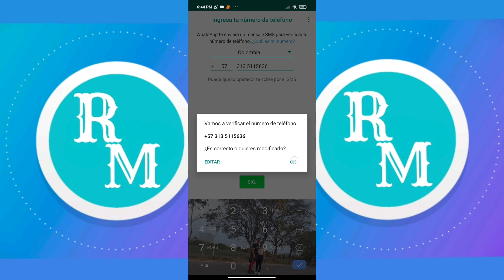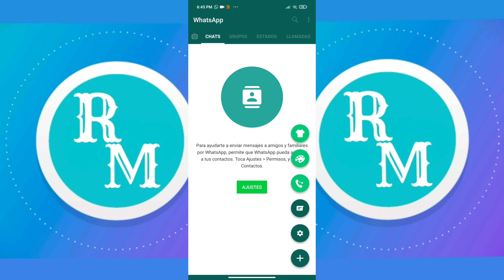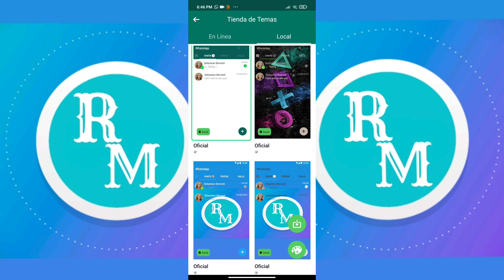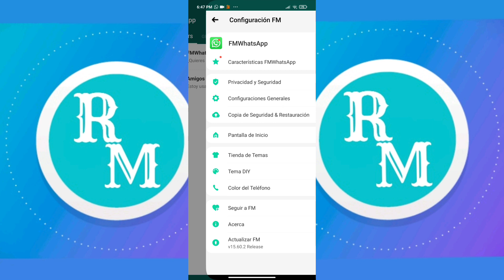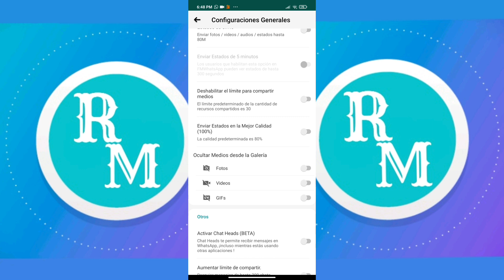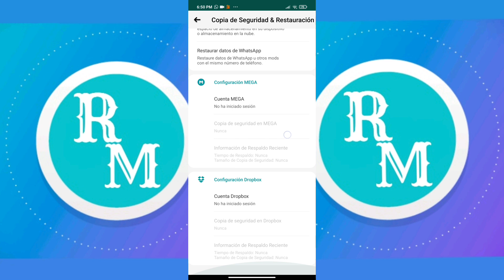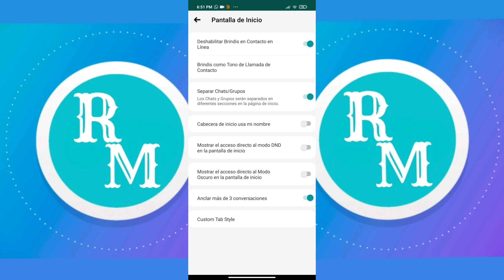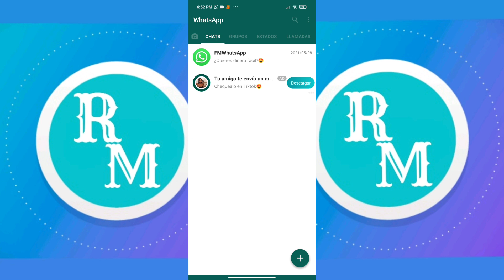NUEVO FMWHATSAPP 2021 ✓ VERSIÓN 15.60.2 Y NUEVAS CONFIGURACIÓNES 🔥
Nuevo Whatsapp

En este video te voy a mostrar la nueva versión de WhatsApp y las nuevas configuraciónes, espero que te guste.

✅Si querés saber de buen juegos✅

Nuevo Whatsapp